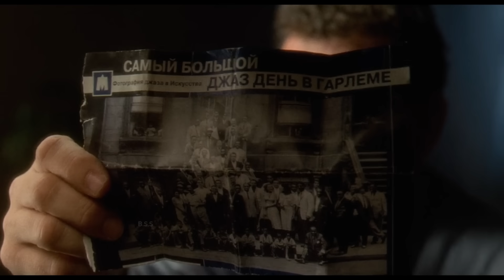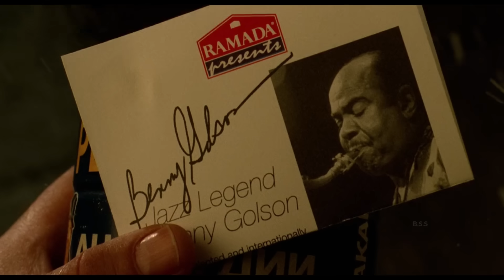A Man is Stuck at Airport Terminal for 9 Months